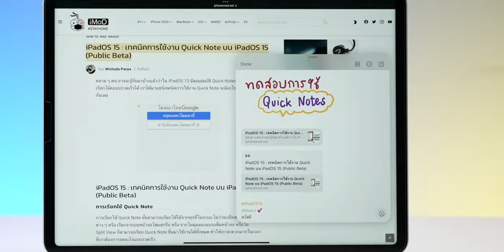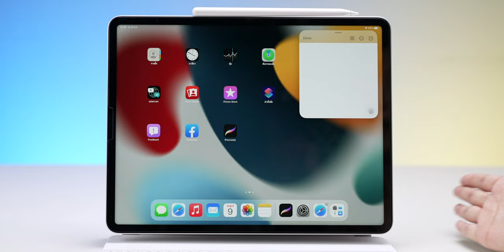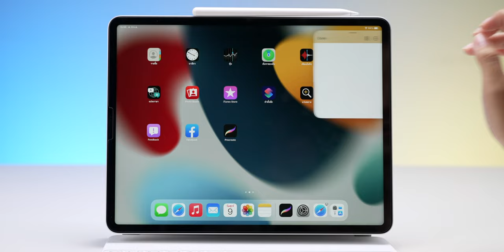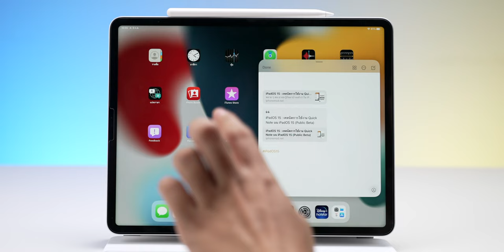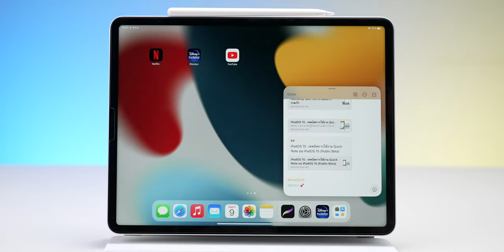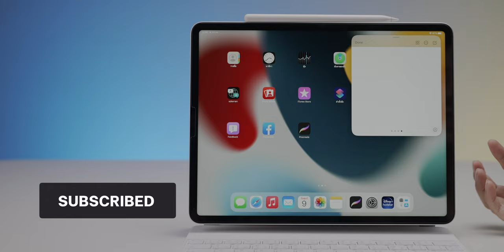เทคนิคการใช้ Quick Note บน iPadOS 15 (Public Beta) l iMoD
เทคนิคการใช้งานฟีเจอร์ Quick Note บน  iPadOS 15 (Public Beta) จะมีอะไรบ้างนั้น ไปชมกันเลย

00:00 - เปิดคลิป
00:29 - การเรียกใช้งาน Quick Note
01:26 - การเคลื่อนย้ายตำแหน่ง Quick Note
02:05 - การเพิ่มลายมือ ลิงก์ และไฮไลท์บน Safari
03:12 - การเพิ่มแฮชแท็กและการกล่าวถึง
04:12 - หา Quick Note ได้ในแอปโน้ต
04:41 - สรุป